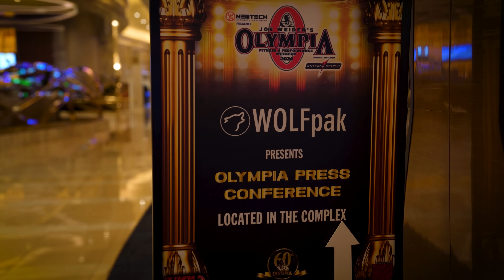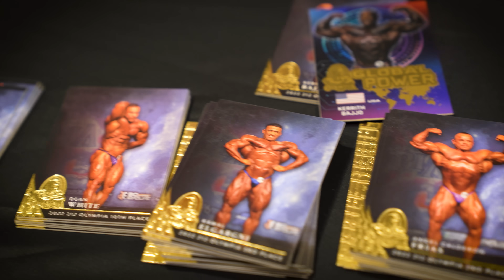RAMON INTIMIDA SEUS ADVERSÁRIOS NA PESAGEM!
🔹 MAX TITANIUM - CUPOM: DINO

🔹 DR. PEANUT - CUPOM: DINO

Film and Edit by: Codo’s Production